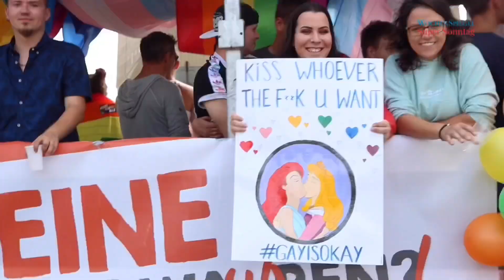CSD Leipzig 2019 - Love is all around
Eine große Parade war der Höhepunkt des Christopher Street Day (CSD) in Leipzig am 13. Juli 2019. Hunderte Schwule, Lesben und andere sexuelle Minderheiten sowie politische Parteien zogen durch die Innenstadt und demonstrierten gegen eine Ausgrenzung wegen ihrer Sexualität.